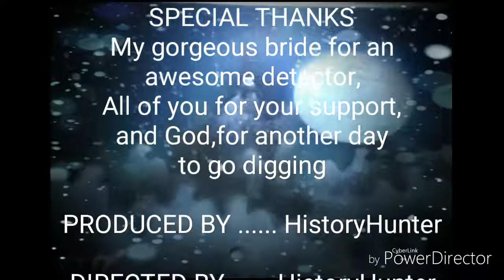Weird foundation and lookout,these pits are sketchy!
Super sketchy scene found deep in the woods.What could it be?